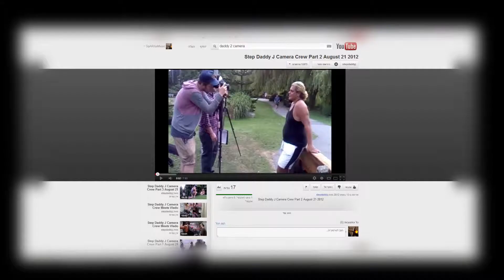Tzinor horror promo